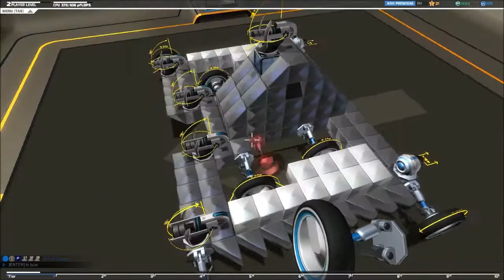Robocraft ep 3 - The fortress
i built a fortress! .. well sorta